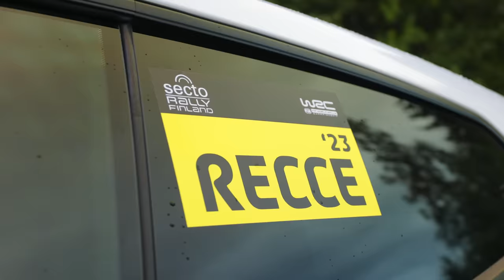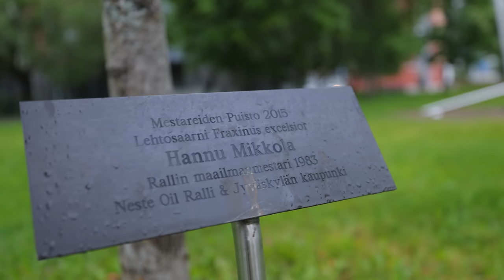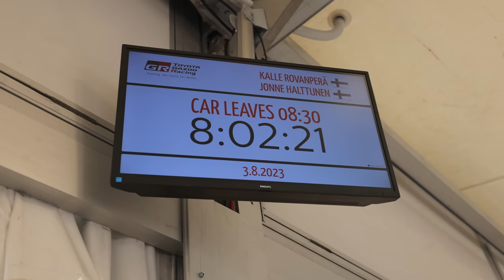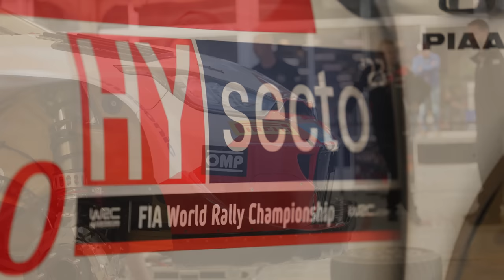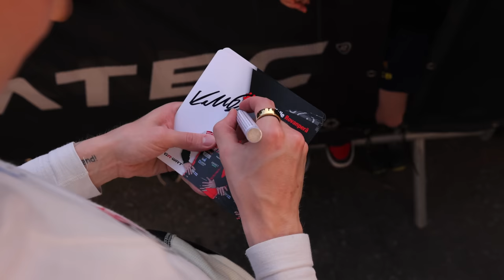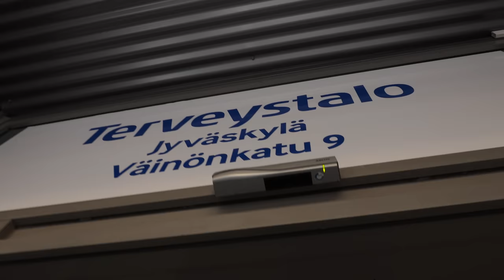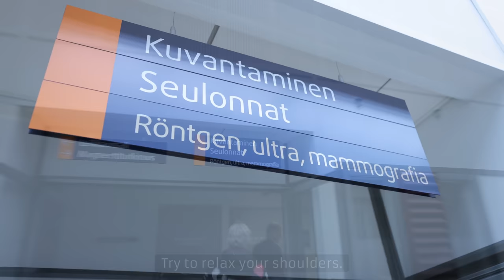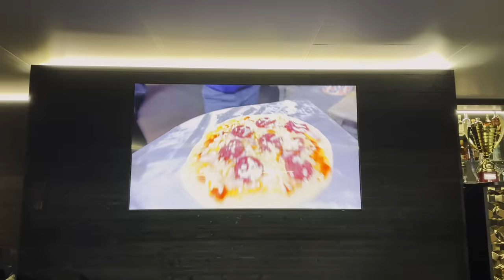Rally Finland Behind The Scenes | KR69 Vlog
Follow my Rally Finland week and see what happens behind the curtains in a World Rally Team.

Video by: Liupakka Oy